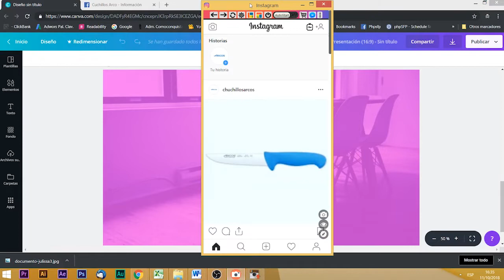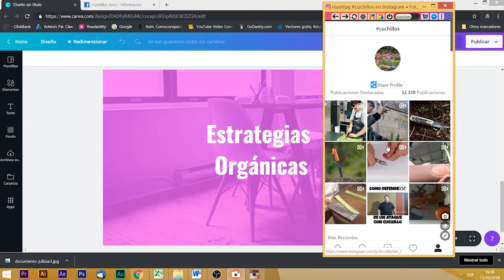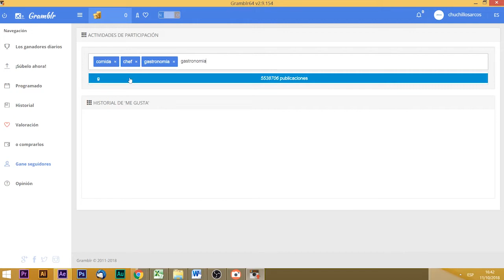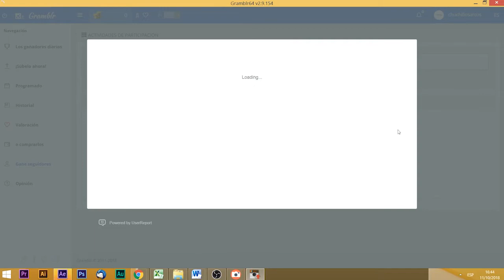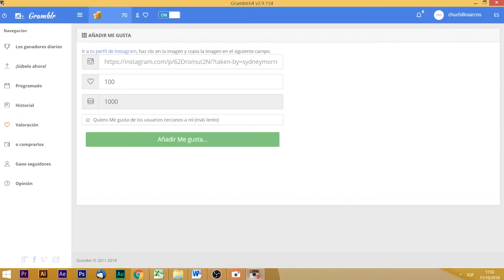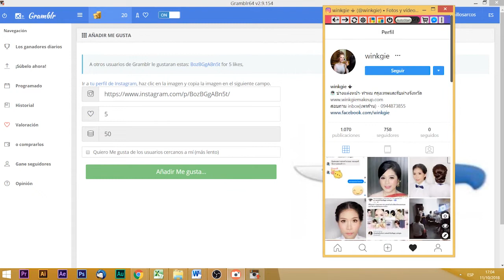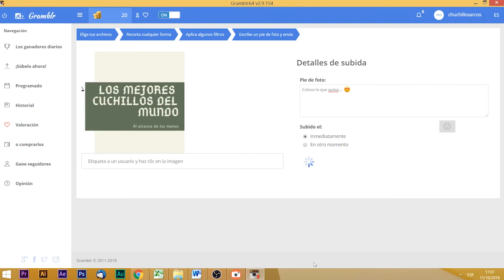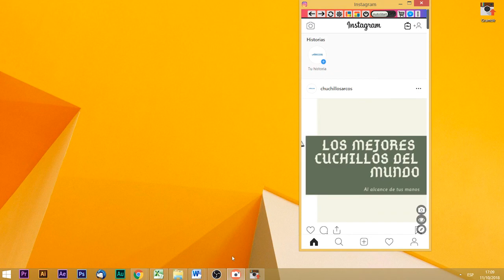🎓 EL App para CONSEGUIR LIKES En Instagram y tener mas seguidores 😜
VAMOS A UNIRNOS HOY
Como generar visitas a tu perfil de Instagram

Tambien estoy en instagram (advierto que soy muy familiar)

Para DESBLOQUEAR TODO TU POTENCIAL te invito a mi plataforma de educación y cursos:

¡Saludos científicos del marketing!